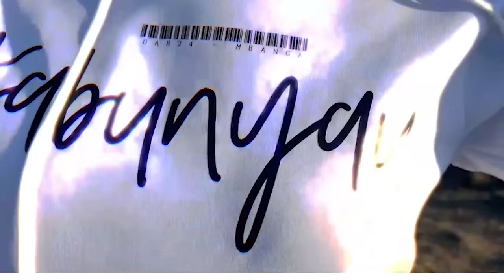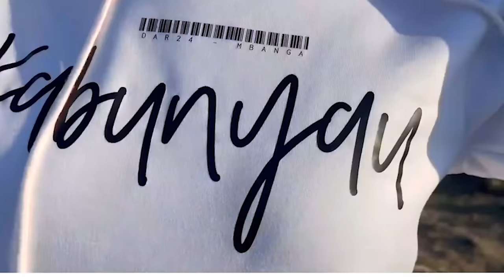MWAKINYO ALIVYOMKANDA MGHANA HADI AMEKATA MOTO/AMALIZA PAMBANO MAPEMAA/HAYA MLETENI HUYO KIDUKU WENU